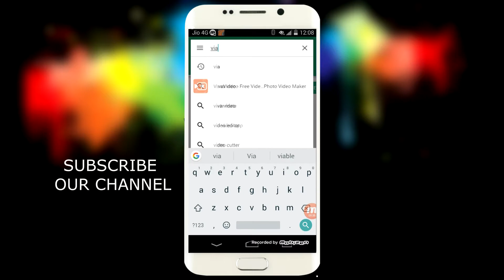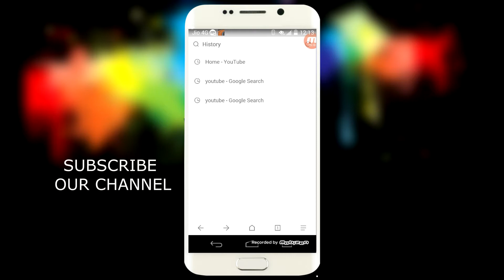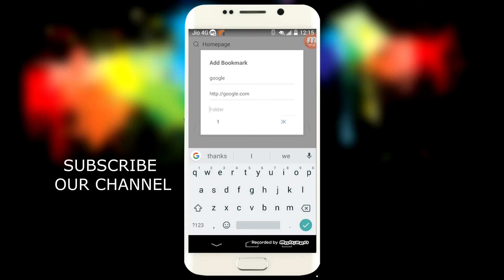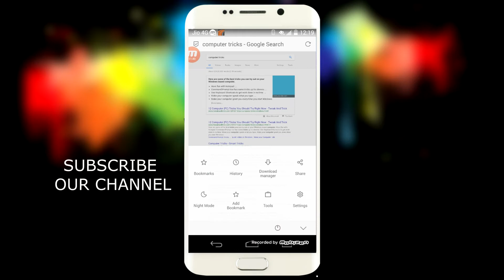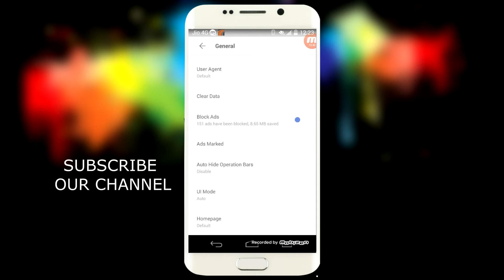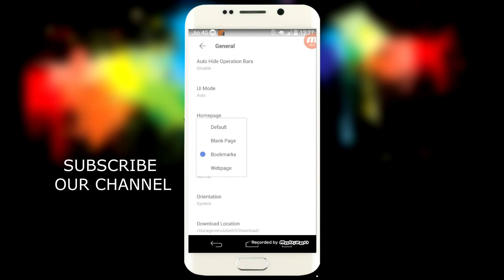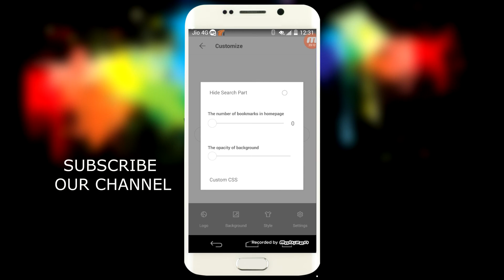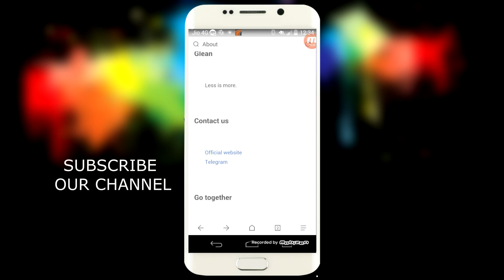Via Browser|Full Explaied|Via Browser Full Feature|Via Browser Review|Why No 1 Android Browser.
Hello Dosto,Is Video Me Mene Apse Via browser ke sare Feature Ko Explain Kia He.
in sun chizo per video he.
Via Browser|Full Explaied
'|Via Browser Full Feature|
Via Browser Review|
Why No 1 Android Browser.